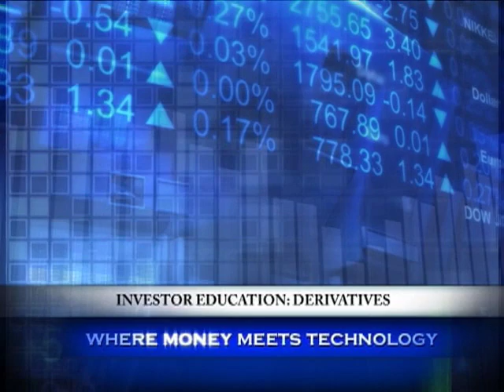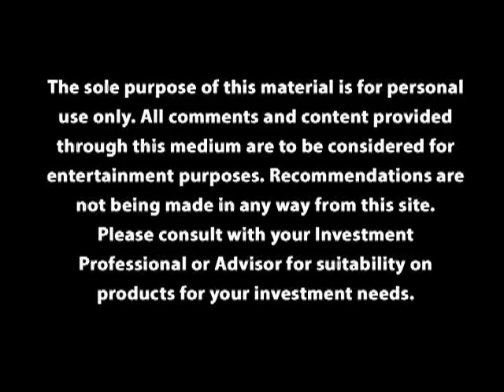Derivatives - Investment Choices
Derivatives are futures and options...and they're so versatile -- they can work for both Johnny Danger AND Nervous Nelly. Intrigued? Here's more ... Johnny Danger investors use derivatives for their leverage. Because derivative prices are volatile, Johnny can lose a lot of money or make a lot of money this way, very quickly. Nervous Nelly investors can use derivatives in a totally different way:  To "protect" their portfolios from falling prices, lock in a great purchase price, or, for immediate income.  Instant gratification. But with derivatives, it's all about timing...making it ideal for those of you glued to the ticker making day-to-day trading decisions...not the buy-and-hold types.